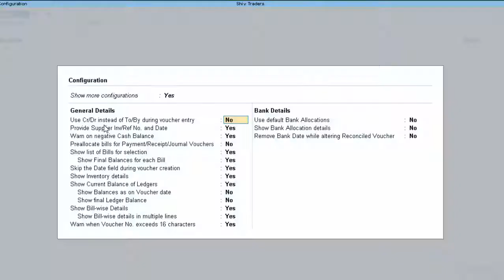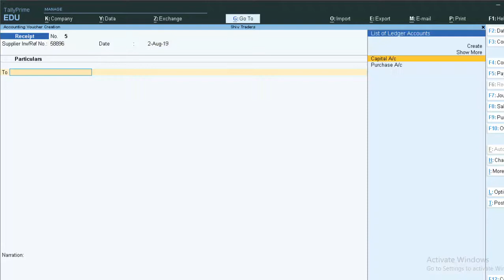Double entry mode in Tally prime@COMPUTEREXCELSOLUTION